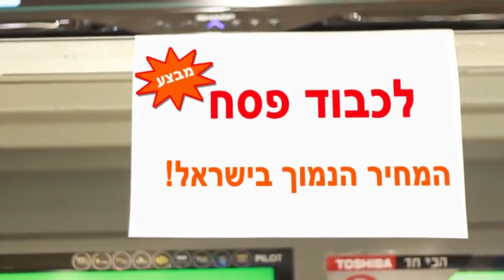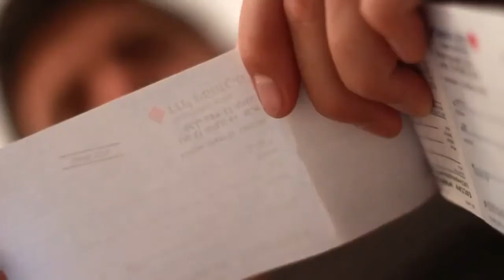איך לעבוד על הקונים בישראל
הופק על ידי:
Senia Waldberg